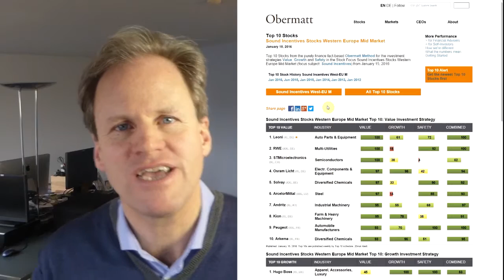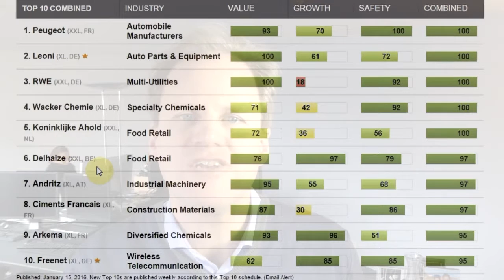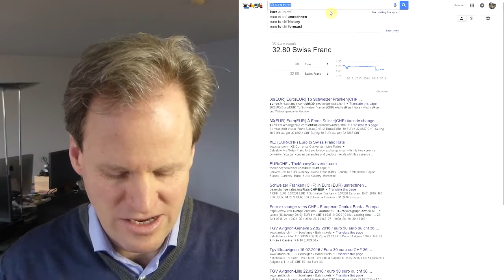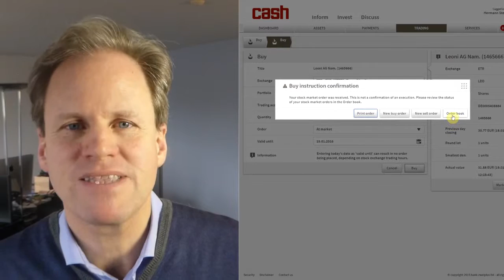Stern buys Leoni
The Obermatt Top 10 stocks for the indexes provided didn’t inspire Obermatt CEO Dr. Herman J. Stern today. So he had a look at the Sound Incentives top 10 list. Sound Incentives is a group of stocks where the executive incentive system makes sense. On January 15, Obermatt calculated the best stocks in the mid-sized European companies with sound incentive systems.

There are many interesting investment options on the combined strategy that Stern typically scans first because it finds stocks with good ratings in all categories.

Stern decided against Peugeot because he doesn’t like French cars. As a matter of fact, he doesn’t like most combustion engine cars because they are based on a century old technology. They are loud and slow. OK, they work - he agrees. But there is not much appeal besides reliability. Stern thinks the future is electric (the technology is even more proven). "Who wants to board a diesel engine powered train anymore?". Nobody. They are loud and slow.

Stern thinks people will soon realize the better performance of electric cars; and they will appreciate their better style, too. That's why he opted for Leoni, a German automotive supplier that produces a lot of electrical equipment for cars. He may be wrong to assume that Leoni profits from the electric car boom that he expects but they are definity cheap if you look at their value rating today compared to one and two years ago.

With Leoni, Stern is exposed to the German car industry in a way that is more or less independent of the automotive producers. He thinks that's good because the German car industry has good value since the VW exhaust scandal lowered the prices across the board.